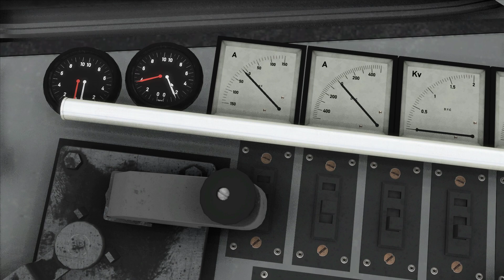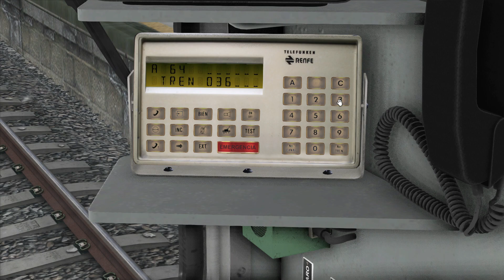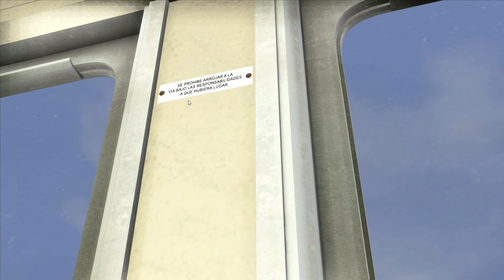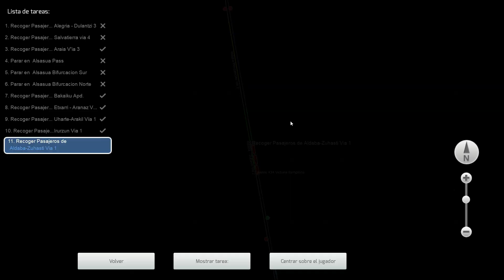Maquinista de los 60 por un día - Histórico Renfe 434 - Ruta por Navarra.